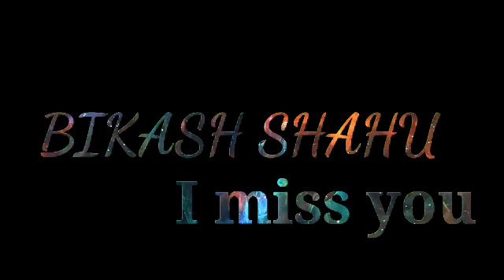April 12, 2021